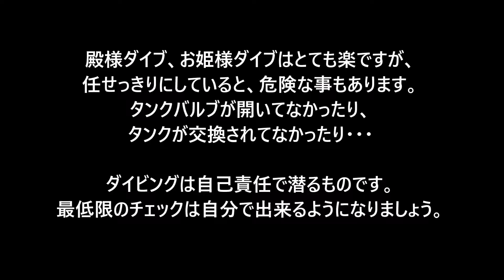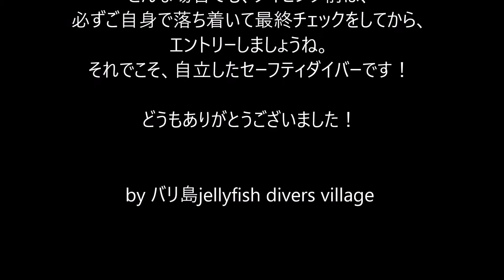ビギナーダイバーさんあるある ～任せっきり～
殿様ダイブ、お姫様ダイブはとても楽ですが、そこに落とし穴があります。
全て準備をしてもらっても、必ずご自身でセルフチェックしてからエントリーするように心掛けましょう。
コチラの動画で、チェックする項目を再度ご確認して頂けましたら幸いです。